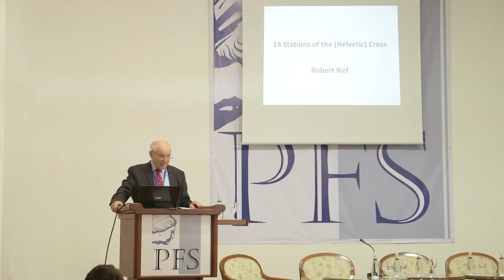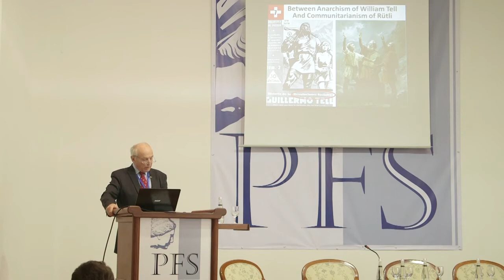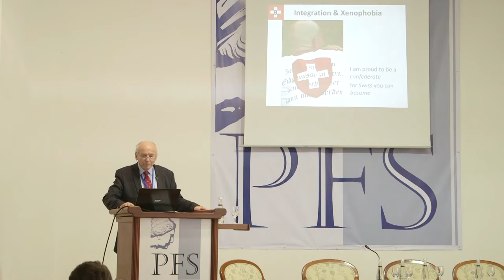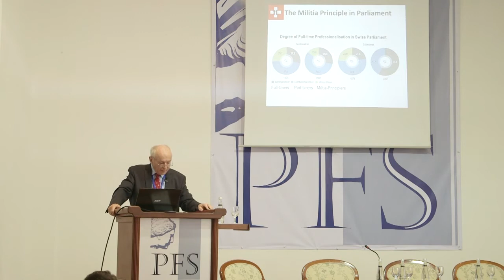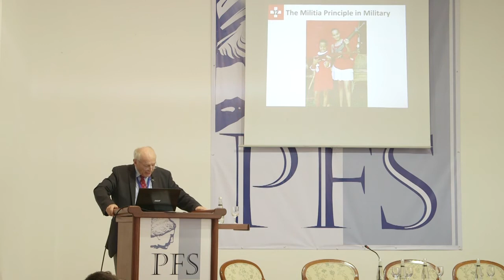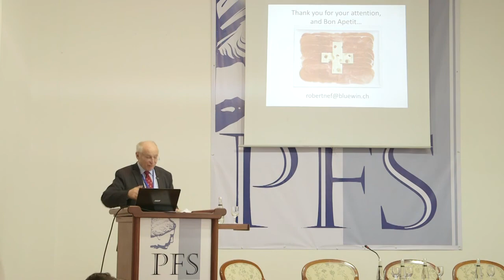PFP109 | Robert Nef, Understanding Switzerland and the Swiss (PFS 2013)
This lecture is from the 2013 meeting of the Property and Freedom Society: Robert Nef (Switzerland), Understanding Switzerland and the Swiss.